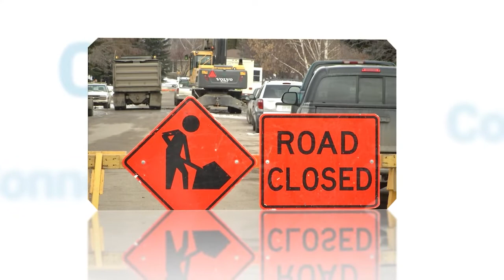Connect - Saskatchewan Rattlers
Tamara Edwards with the Saskatchewan Rattlers basketball organization joins us for a preview of the upcoming CEBL season.